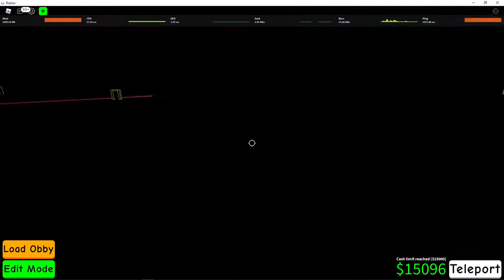Roblox Indonesia - Obby Creator Make Bowling Alley #1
🔰DISCLAMER